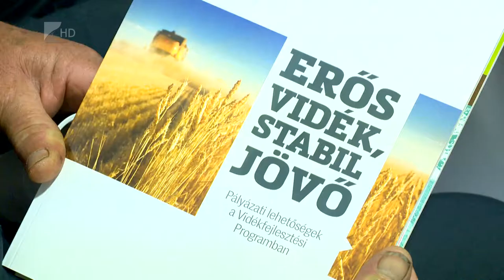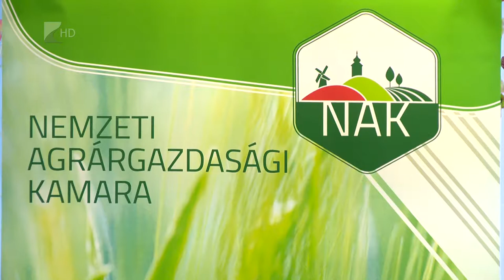Milliárdok szaktanácsadásra - Kölcsey Tv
Összesen 1000 milliárd forint támogatási összeget hívtak le a gazdák az elmúlt három évben vidékfejlesztésre. Várhatóan októberben pedig minden ehhez kapcsolódó pályázatot elbírálnak majd. A Nemzeti Agrárgazdasági Kamara másik kiemelt projektje a szaktanácsadói hálózat kiépítése, amelyre a  Vidékfejlesztési Program 14 milliárd forintos forrást biztosít. A cél, hogy képezzék a gazdákat.